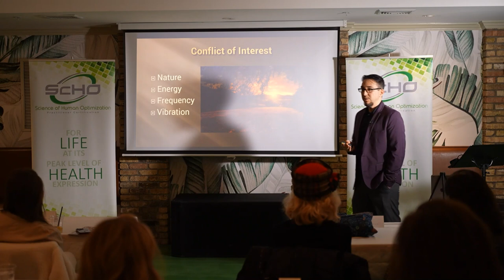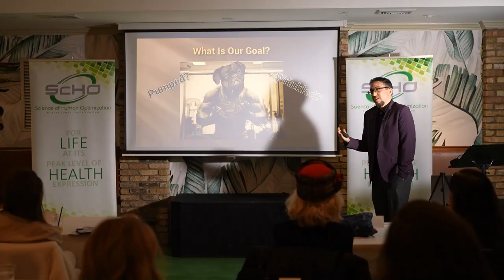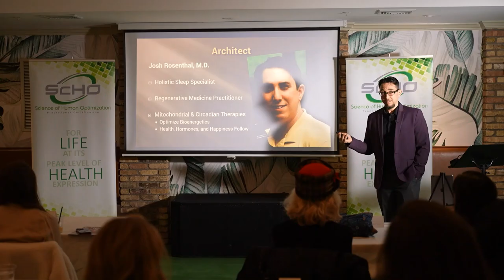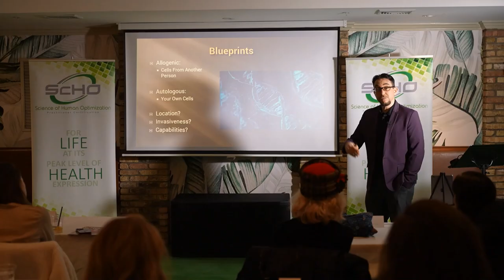ScHO Keynote Regenerative Medicine by Joshua Rosenthal MD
In this ScHO Keynote Joshua Rosenthal, MD a longevity and human optimization physician focusing on mitochondrial function, energy, and sleep medicine, will explore what's possible on the cutting-edge of science and technology.